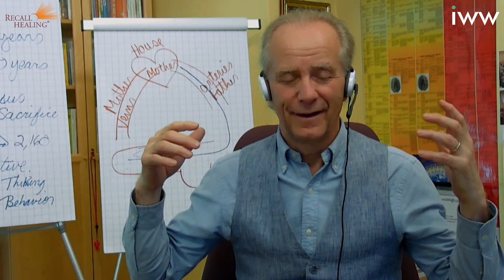Medytacja: Powrót do Centrum z dr. Gilbertem Renaud twórcą Recall Healing® / Totalnej Biologii®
Powrót do Centrum - to najważniejsze dla każdego z nas! Jesteśmy szczęśliwi i zdrowi, kiedy jesteśmy sobą. Spróbuj medytacji i wizualizacji z dr. Gilbertem Renaud twórcą Recall Healing® / Totalnej Biologii® i wróć do swojego CENTRUM.

Dr Gilbert Renaud jest twórcą metody Recall Healing® / Totalnej Biologii® - Uzdrawiania przez Świadomość. W Instytucie Wiedzy Waleologicznej od ponad 15 lat prowadzi szkolenia i warsztaty. Jeśli chcesz uczyć się Totalnej Biologii® od dr. Gilberta Renaud - twórcy metody dołącz do naszych szkoleń na

"Życie Nowej Ziemi" to nazwa przełomowego cyklu w Instytucie Wiedzy Waleologicznej. Podczas jednej superwizji dr Gilbert Renaud postanowił zatrzymać się na kilka minut i nawiązać kontakt z własnym centrum i pomóc w tym uczestnikom spotkania. Teraz Ty też możesz się przyłączyć i spróbować uziemiającej medytacji.

✅ Najbliższe szkolenia z dr. Gilbertem Renaud:
🛑 Bezpłatne spotkanie "Nie czekaj aż los zaplanuje za Ciebie. Świadomość wg Recall Healing® / Totalnej Biologii®" już 14 stycznia 2025

🛑 Niepłodność kobieca i męska wg Recall Healing® / Totalnej Biologii®"

✅ Najbliższe szkolenie Recall Healing® / Totalnej Biologii® Basic już 17 stycznia - dr Michelle LaMasa Dawson